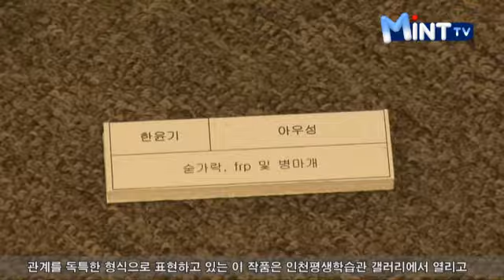환경을 미술에 담다